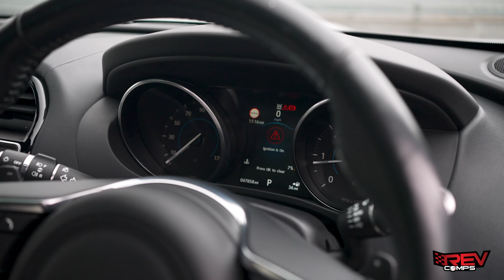WIN THIS 2018 JAGUAR F PACE R-SPORT AWD + £1000